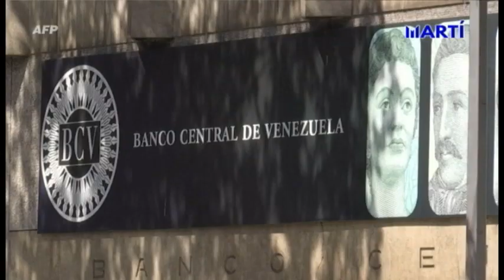Resumen de los acontecimientos que marcaron la política de EE.UU hacia Cuba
En el año 2019, Estados Unidos recrudeció las sanciones contra el gobierno de Cuba, activó el Título III de la ley Helms-Burton y continuó su apoyo al pueblo cubano y la disidencia.